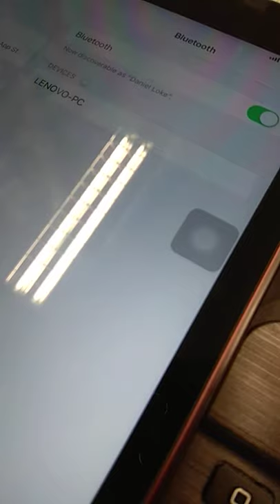Bluetooth Keyboard not working.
Charging light blinks when charging, Bluetooth not responsive, undetectable on Ipad.